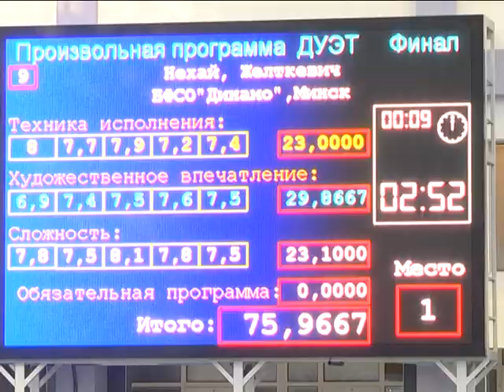2018-11-21 г. Брест. Турнир по синхронному плаванию «Золотая осень». Новости на Буг-ТВ.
Третий международный турнир по синхронному плаванию «Золотая осень» в программе первенства Брестской области  принимал Дворец водных видов спорта города над Бугом.  За три соревновательных дня  свое мастерство продемонстрировали порядка 200 спортсменов из пяти стран: Беларуси, России, Сербии, Израиля и Грузии. Наш корреспондент Ирина Альшова пообщалась с юными звездами одного из самых изысканных и высокотехничных видов спорта.